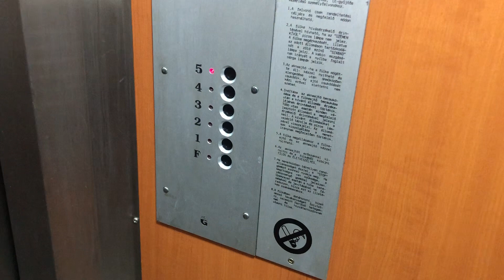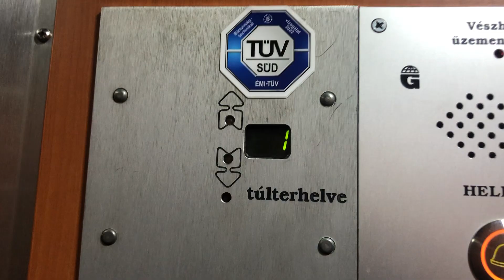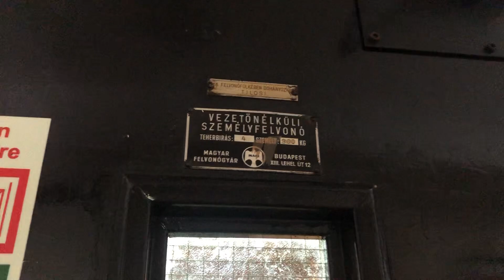MAFE személyfelvonó egy 5 emeletesben (II.ker)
Gyártási év: -
Súly: 300 kg
Szállítható személyek: 4
Gyűjtővezérlés:

*A felvonót a GEOCOOP Műszeripari Kft. modernizálta.

@ Szépvölgyi út 2/A